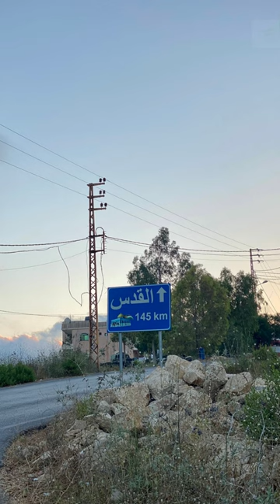Lebanon Fires Dozens of Missiles at Israel After Al-Aqsa Mosque Storming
Lebanon Fires Dozens of Missiles at Israel After Al-Aqsa Mosque Storming news alaqsa israel,israel palestine conflict,israel palestine,hamas fires rockets into israel,al aqsa mosque,israel news,al-aqsa mosque,palestine and israel,why israel is launching missiles on palestine,palestinians injured at al aqsa mosque,israel palestine conflict debate,history of israel and palestine,histroy of conflict between israel and palestine,al-aqsa mosque raid,the us gives billions to israel,palestine vs israel war explained,israel attack palestine @heartyfacts
The rockets came in response to attacks by Israeli police on Palestinians in Al-Aqsa Mosque for two nights in a row.